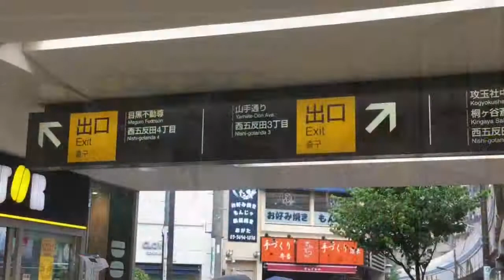東急目黒線、東京メトロ南北線、不動前駅。Japanese train&station.Tokyu Meguro.Nanboku Line` Fudo-mae Station' .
東急東横線、東急目黒線、グリーンライン、日吉駅。Tokyu meguro、Tokyu toyoko line `Hiyoshi Station'. 2017-8